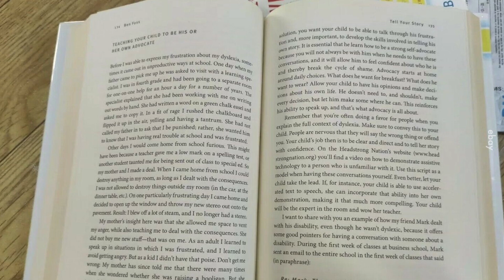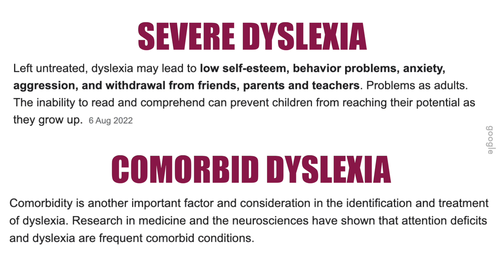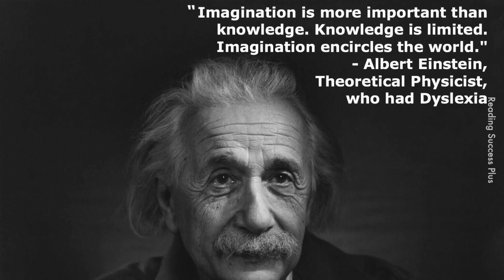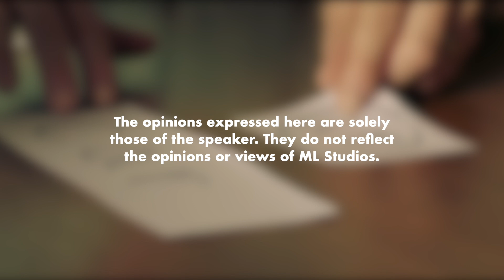Jangan Cakap Ayat Ini kepada Orang Disleksia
Nak fokus macam mana lagi? Dah habis fokus dah niii.